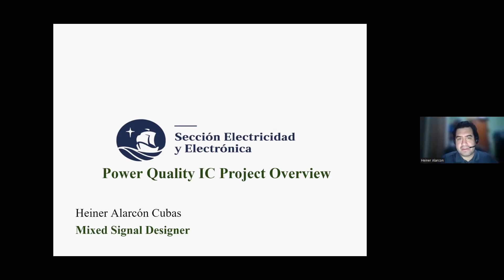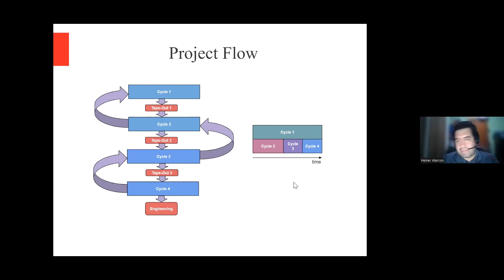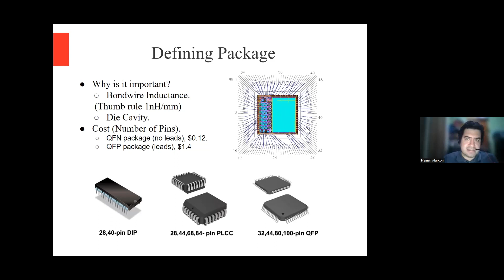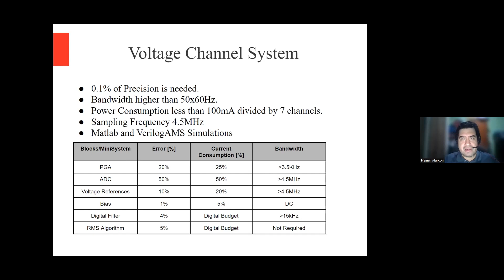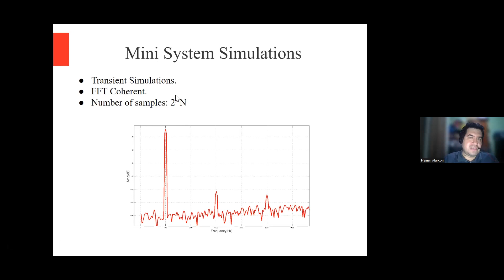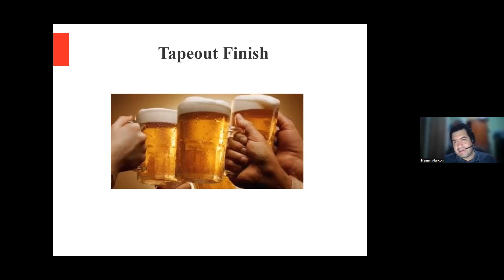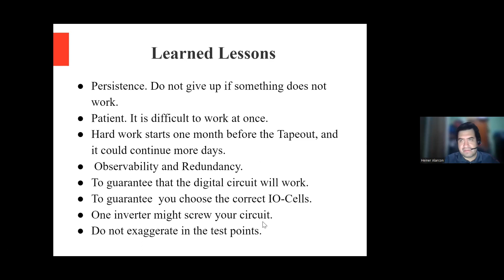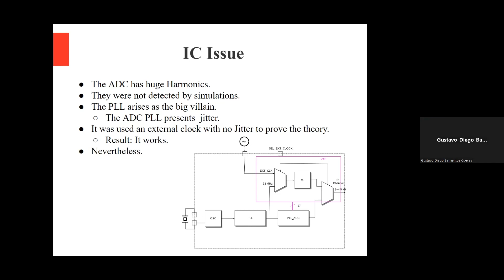“Power Quality IC Project Overview" dirigido por el MSc. Ing. Heiner Alarcón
Un IC de Power Quality tiene muchos desafíos desde el punto de vista Mixed Signal ya que incluye circuitos de alta precisión como PLLs, ADCs y Real Time Clock. El objetivo de esta charla es mostrar el camino seguido para llevar un Circuito Integrado desde el papel hasta la implementación en el producto desde una perspectiva de diseño Mixed Signal.